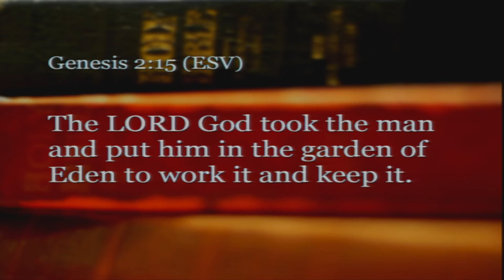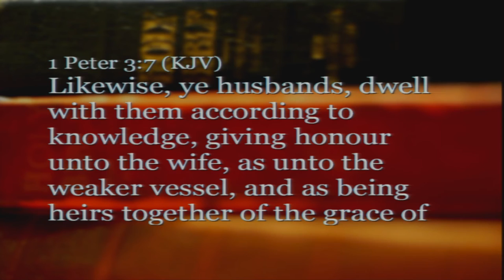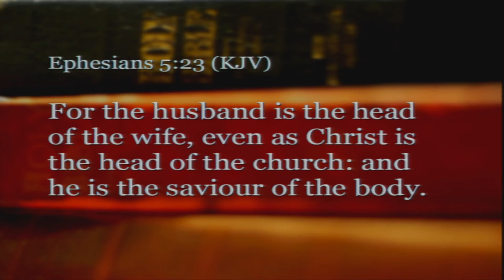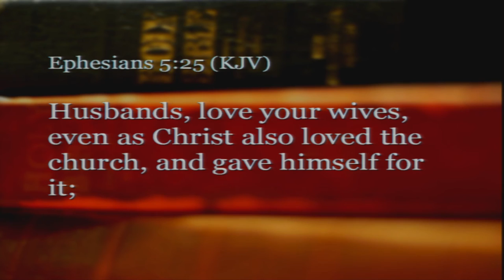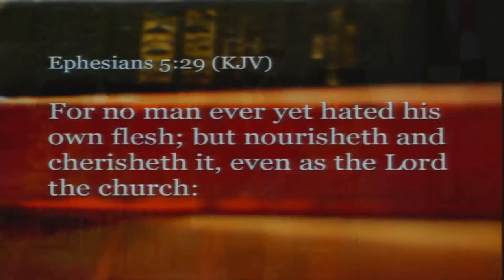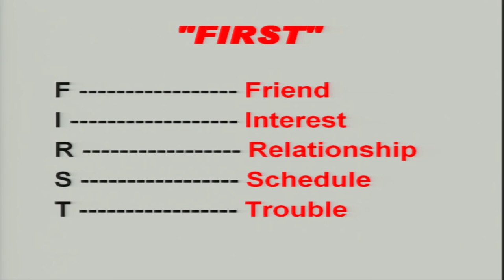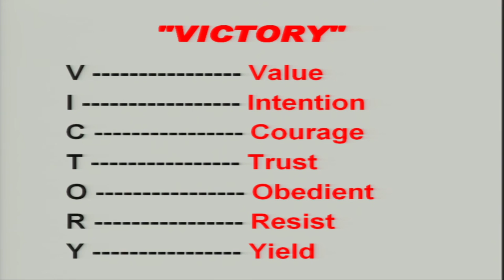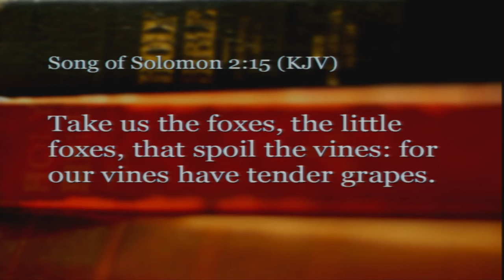Seventh Day Adventist London Church Ontario Canada Live Stream